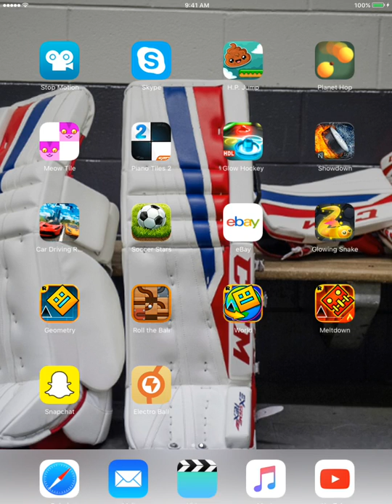PianoTiles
Piano Tiles game on iPad